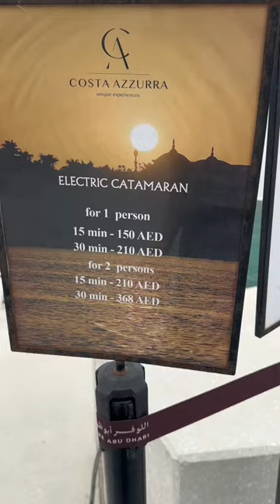VLOG 20 | A working day in my Life | Abu Dhabi